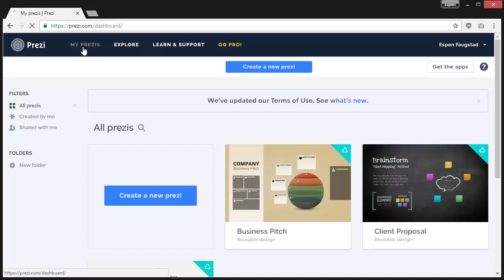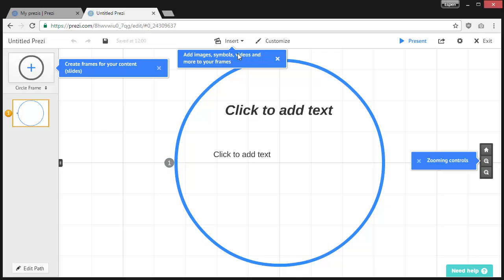Prezi på norsk: Ny presentasjon | Utdannet.no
Nettkurs i Prezi: grunnleggende

Prezi er et visuelt presentasjonsverktøy på lik linje med Microsoft PowerPoint. Prezi er gratis, fungerer på PC, Mac og Linux. Det ble utviklet i 2008 av Somlai-Fischer, Peter Halacsy og Peter Arvai – og programmet er kjent for sine mange animasjonsmuligheter.

I dette kurset lærer Espen Faugstad deg å lage en Prezi-presentasjon. Du lærer alt fra å legge til tekst, bilder, figurer og video, til å tilpasse utseende og animasjoner. Kort fortalt så dekker kurset alt du trenger for å mestre dette fantastiske programmet.